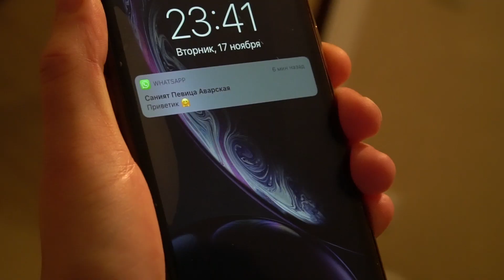МУЖ И ЖЕНА СЕМЕЙНЫЕ РАЗБОРКИ. СМОТРЕТЬ ВСЕМ.